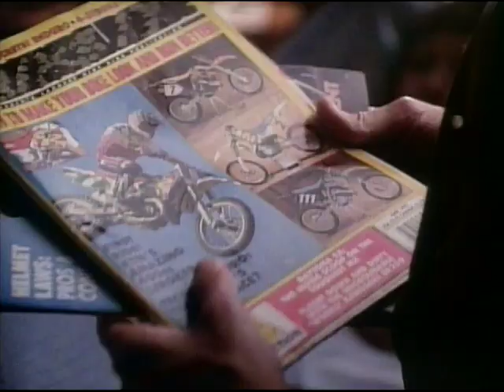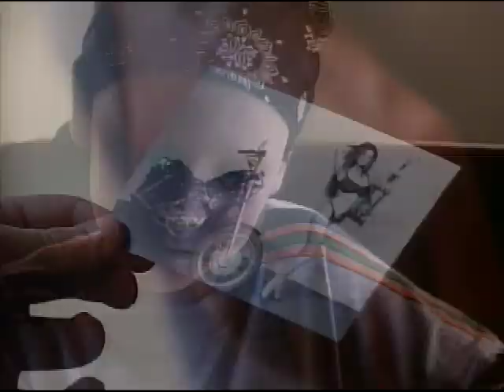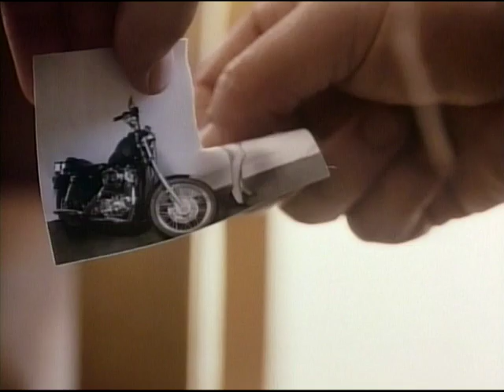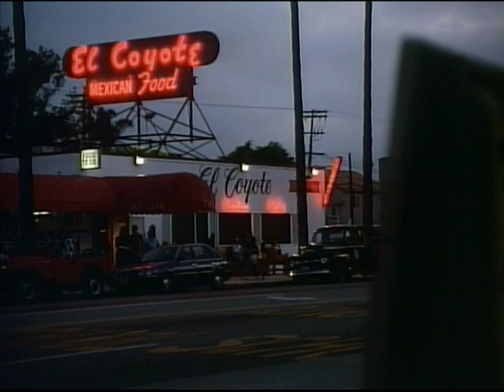Ride With the Wind-1994-Craig T. Nelson, Helen Shaver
1994 television movie about "has been" motorcycle racer Frank Shelby, and how he turned his life around after bonding with a young boy with cancer and falling in love with the boy's mother.